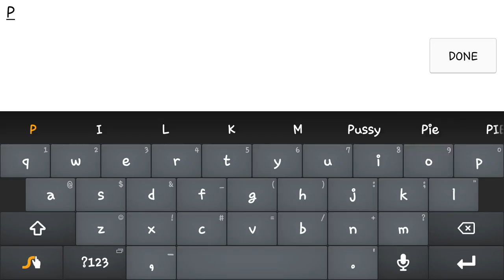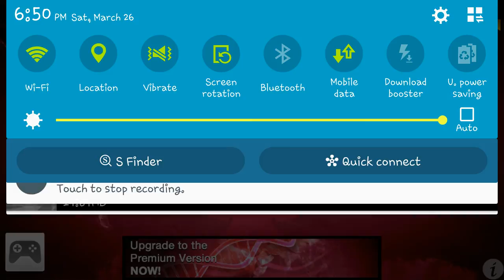Plague Inc. Dirt takes over the world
Mr. Crainer dirt is on top